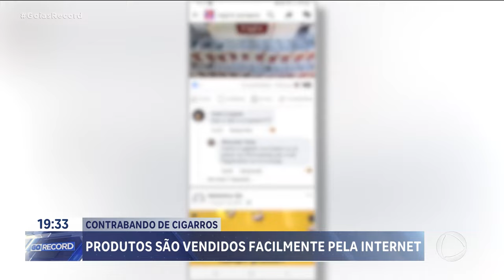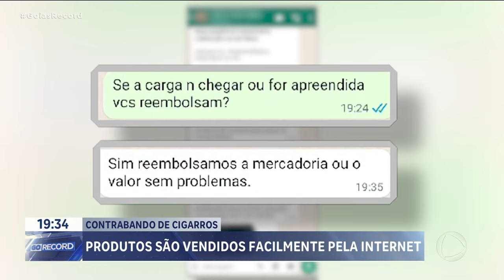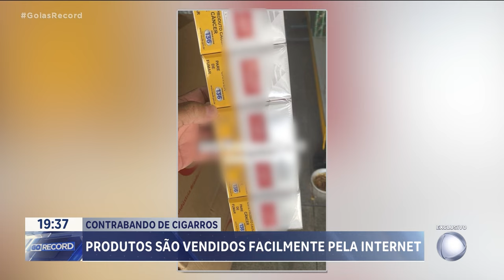CONTRABANDO DE CIGARROS: PRODUTOS SÃO VENDIDOS FACILMENTE PELA INTERNET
O CONTRABANDO DE CIGARROS DO PARAGUAI É UM DOS CRIMES MAIS RENTÁVEIS E COMUNS NO BRASIL. CONTRABANDISTAS VENDEM PELA INTERNET  E PROMETEM ENTREGAR EM QUALQUER LUGAR DO BRASIL. NOSSA PRODUÇÃO CONSEGUIU FALAR COM UM CONTRABANDISTA E ELE CONFIRMOU QUE PODE ENTREGAR OS CIGARROS  AQUI EM GOIÁS.